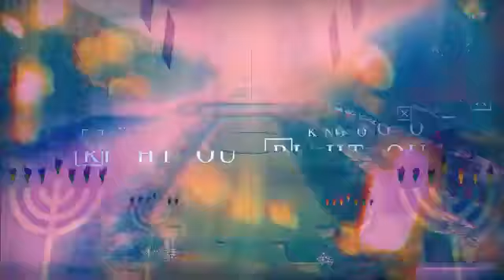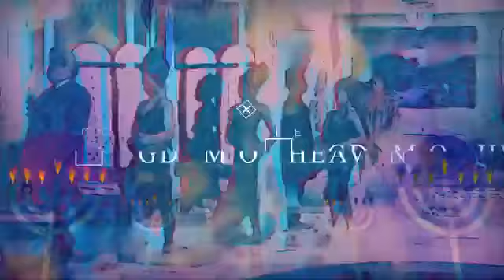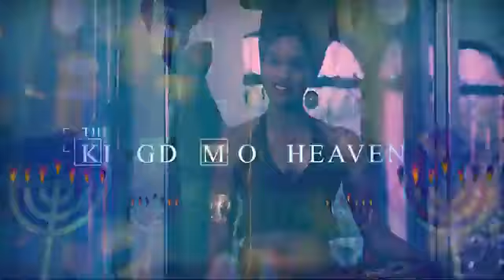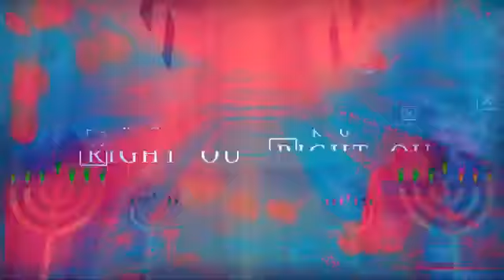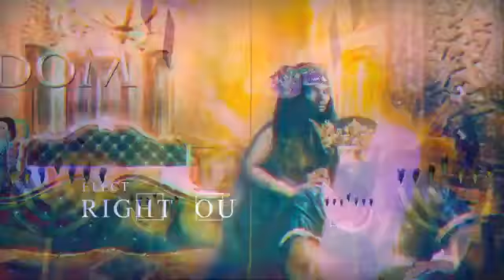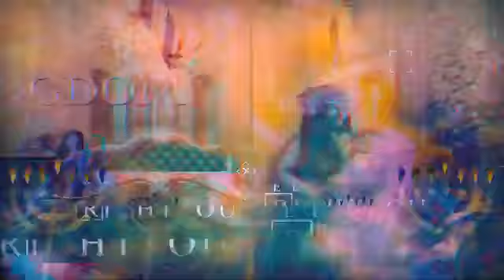IN TRANSIT 11/16/2019 GREAT IS YOUR REWARD IN HEAVEN!!!!